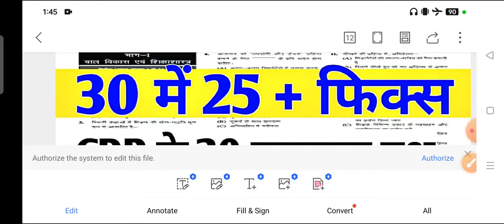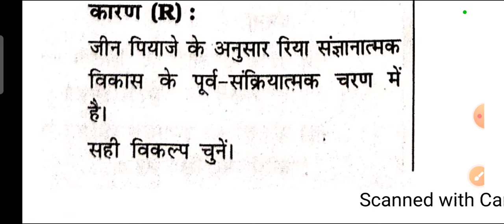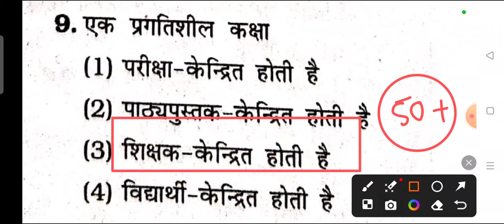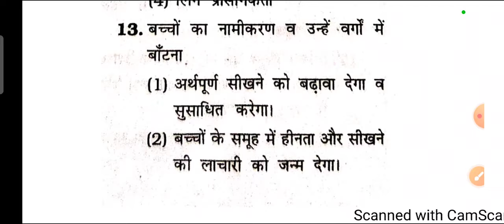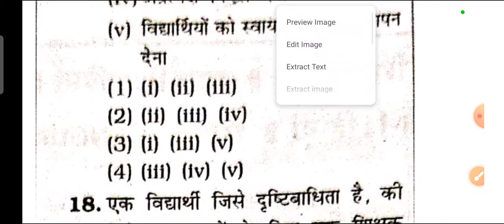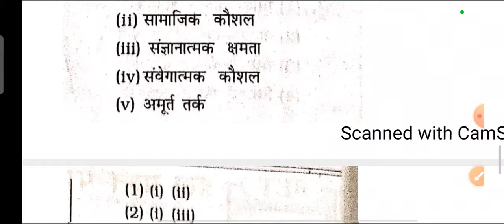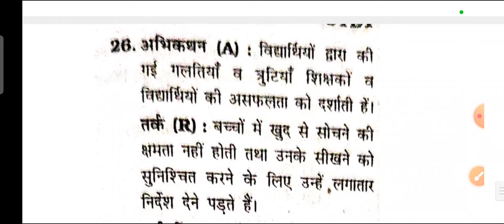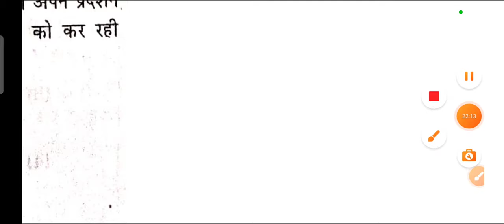CTET December 2024 | CDP Previous Year Question | CDP Class | CDP Practice Set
Cdp class for ctet december 2024
CDP hindi math sst math class for ctet december 2024
Ctet december form 2024
up tet notification 2024
up tet online form 2024
up tet 2024 syllabus
up tet 2024 exam pattern
up tet 2024 full notification
up tet 2024 ka form kab aaega
up tet exam date 2024
Best Book For UP tet exam
up tet exam full preparation
up tet exam date
Hindi Class For UP TET
Hindi practice set class for up tet s tet ctet
up s tet class by sahil sir
up tet 2024
up tet 2024 online form
admit card ctet
evs hindi math sanskrit CDP classes for up tet ctet exam 2024
ctet exam 2024 official exam pattern
cdp hindu for reet exam
Imp Questions for ctet up tet h tet stet
super tet exam 2024 ke liy imp questions answer
Hindi full live class for up tet ctet exam 2024
hindi pedagogy class for ctet exam
evs pedagogy for ctet exam
evs previous year questions ctet exam
sanskrit pedagogy for ctet exam
hindi previous Year questions for up tet ctet h tet 2023
sst class for ctet december 2024
math science ke imp questions for ctet december 2024
social science previous year question ctet

पर्यावरण अध्ययन के महत्वपूर्ण प्रश्न सीटेट परीक्षा के लिए
बालविकास एवं शिक्षाशास्त्र के।महत्वपूर्ण सीटेट परीक्षा के लिए
ctet online form start
ctet  2024 form start
ctet 2024 form full information
ctet form mai kaun kaun document lgega
ctet december 2024 syllabus
ctet_december2024 exam date